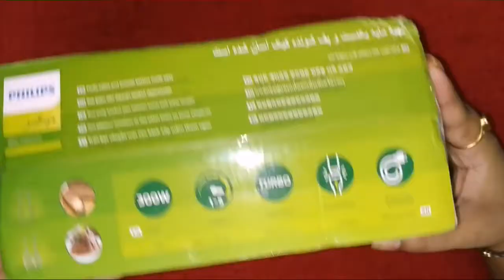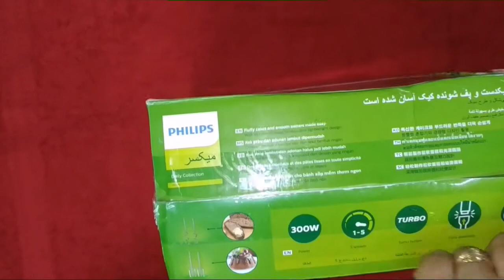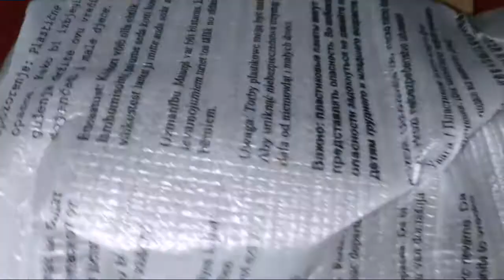Unboxing of Philips HR3705/10 300-Watt Hand Mixer and blender amazon sale